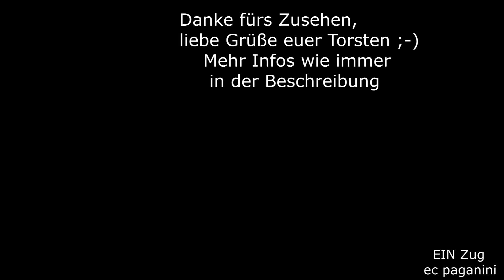Auch ein neuer Siemens Vectron der ÖBB Reihe 1293 braucht Hilfe durch zwei Alpenstaubsauger 1144!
Als ich an einem Sonntag morgens an der Semmeringbahn weilte, wunderte ich mich über den doch recht guten Güterverkehr auf der Strecke- erwartet hatte ich deutlich weniger! Am blauen Einschnitt passt das Licht, soweit die Sonne überhaupt über den Berg gekommen ist- so wartete ich hier auf die Züge. Was ich an der Strecke liebe: aus beiden Richtungen kündigen sich die Züge an, sofern es nicht absolute Leisetreter sind. Aber auch einen Railjet hört man kommen, wenn er vom Semmering herunter rumpelt.
Spätestens bei Ausfahrt aus der Weinzettelwand-Galerie mit den folgenden engen Gleisbögen kündigen sich die Züge an, bevor sie in den Blauen Einschnitt kommen. Der liegt im Rücken der Kamera, der Blick geht in die Talrichtung zum Gamperltunnel. Den dahinter folgenden Gamperlviadukt kann man wegen des Baums rechts nicht sehen, weiter oben würde es aber gehen- die Strecke beschreibt auf ihm einen engen Rechtsbogen.
Der Güterzug- mutmaßlich Getreide- hatte sich schon bei der Überfahrt des Wagnerviaduktes deutlich bemerkbar gemacht, da hier auch sehr enge Gleisbögen verlegt werden mussten. Also immer genug Vorlaufzeit, die Kamera einzuschalten!
Auch in Österreich kommen die ÖBB Vectron von Siemens zum Einsatz, die werden hier als Reihe 1293 bezeichnet. Ihre Auslieferung setzt ältere Maschinen frei, so werden die 1142 und 1144 verzichtbar. Da es aber eine Ausweitung beim Personen- und Güterverkehr gibt, werden die älteren Maschinen dennoch benötigt.
Hier gut zu sehen als Verstärkung der 1293 für die Bergstrecke, ein 1144 Tandem als Vorspann. Für die sonst anfallende Leistung reicht der Vectron aus, aber für die Bergstrecke braucht auch er Hilfe von seinen Vorvorgängern!
11092021